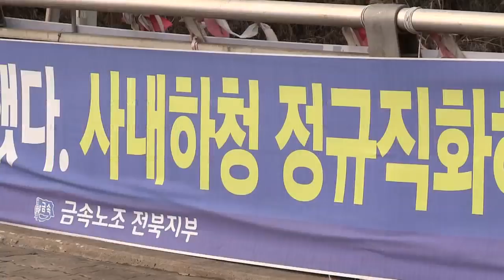"생계 막막"…GM 협력업체 노동자의 쓸쓸한 설 명절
올 명절이 유난히 쓸쓸한 사람들이 있습니다. 한국GM 군산공장의 하청업체 직원들인데요 당장 생계 걱정으로 하루하루를 보내고 있습니다.